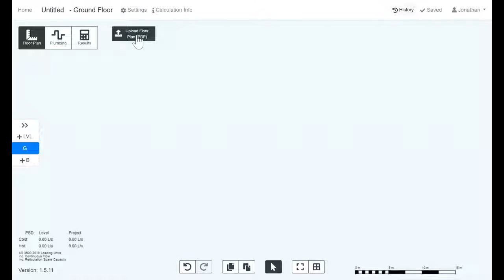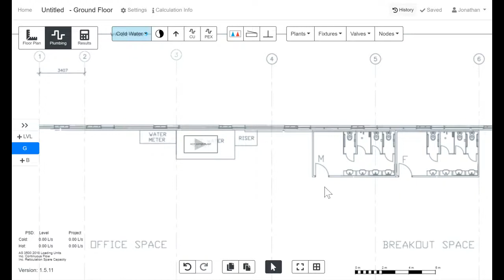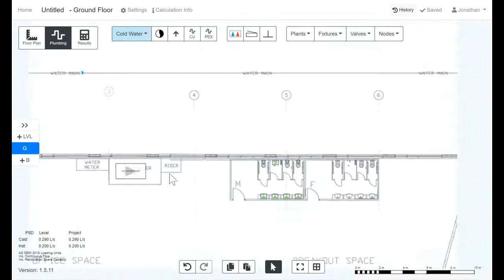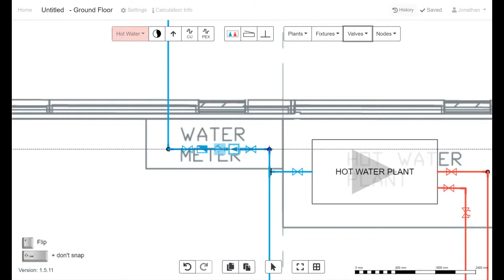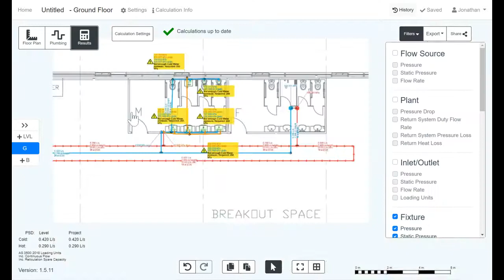Beginner - Working through a project together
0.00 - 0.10 - Upload a PDF
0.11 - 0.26 - Scale the PDF
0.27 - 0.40 - Modify the level height
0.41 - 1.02 - Add the water source
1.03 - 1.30 - Add the hot water plant
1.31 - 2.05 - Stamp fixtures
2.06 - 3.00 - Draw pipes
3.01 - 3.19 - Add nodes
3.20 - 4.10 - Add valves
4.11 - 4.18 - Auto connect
4.19 - View the results